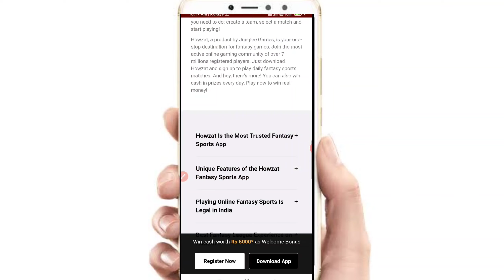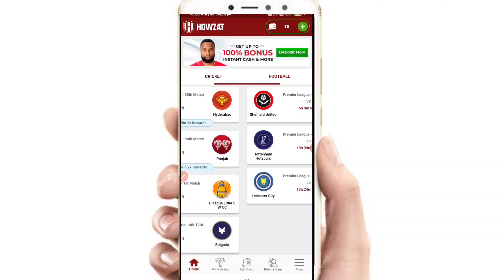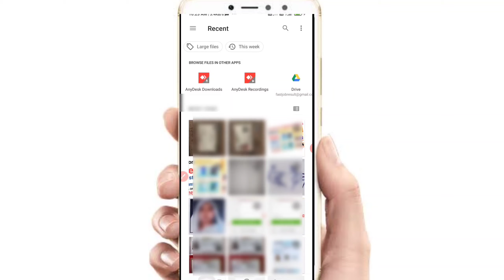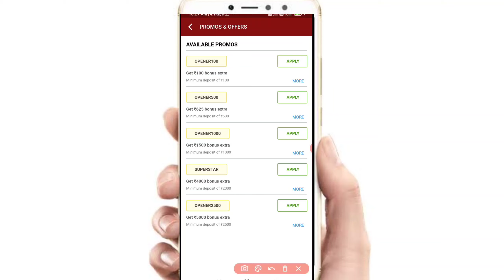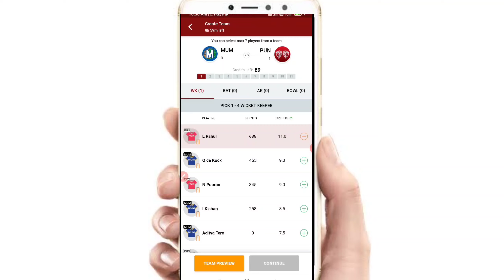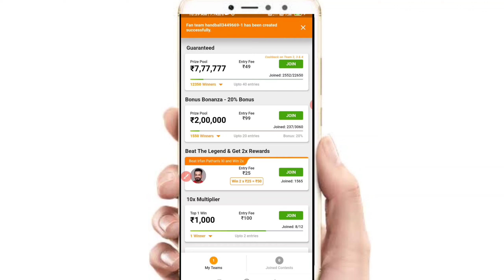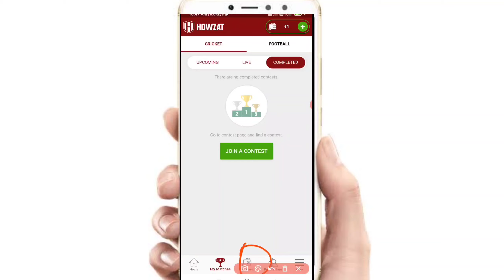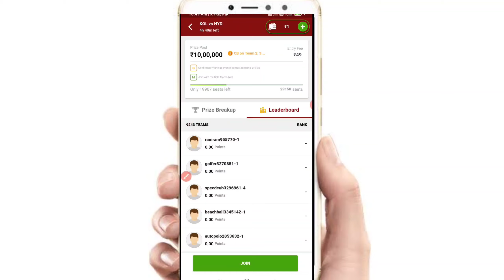howzat kaise khele l how to play howzat cricket l howzat app se paise kaise kamaye,how to use howzat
500 ₹ बोनस पाने के लिए App Download Kijiye

CAMERA TRIPOD
50 MM LENS